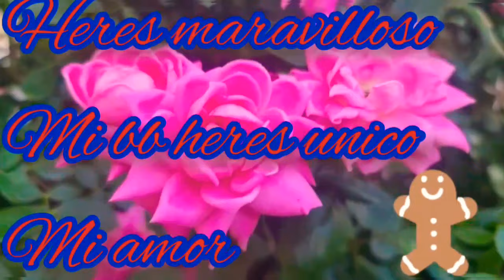Eres el amor de mi vida. poema de amor